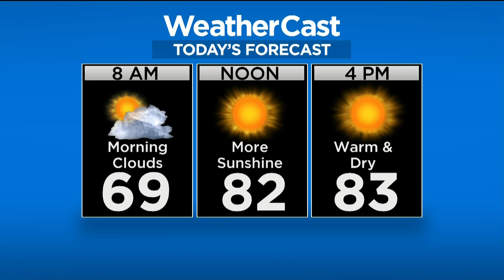The Rundown (Sept. 17)